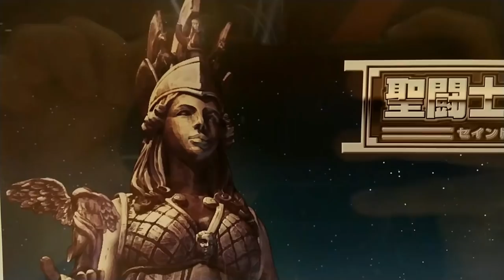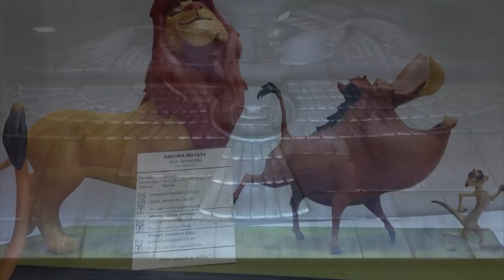CCXP18 Ceduh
PSN: Ceduh

🔴PARCEIROS:
 ★ Grupo de venda de games:

IFIGENIA